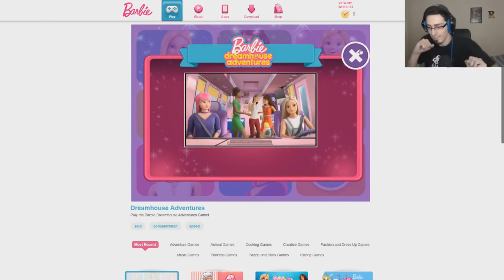O FINAL FOI DEMAIS PRA MIM!! - OVERNIGHT 2 - MRGUINAS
Eu não imaginava esse final! Overnight 2 me surpreendeu com uma excelente gameplay!

MORTE AOS SAPOS!